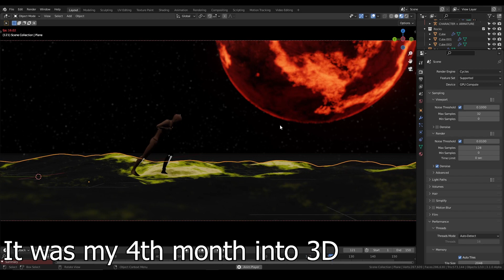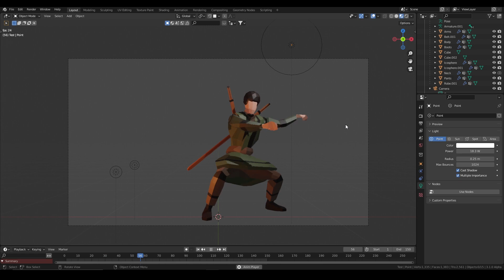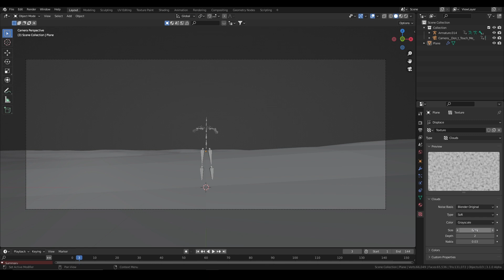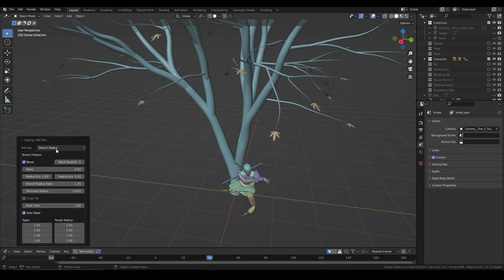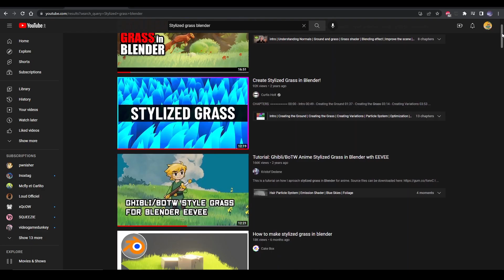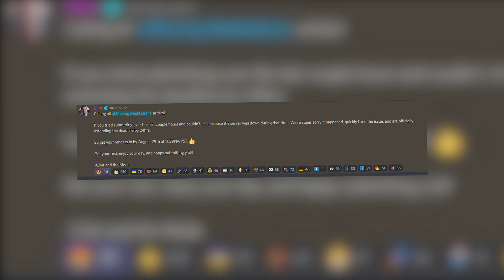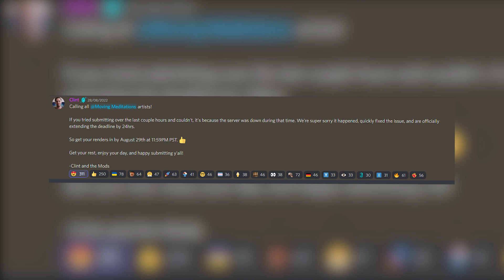MY MOST STRESSFUL SCENE l Moving Meditation Challenge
Definitely my hardest experience in Blender.